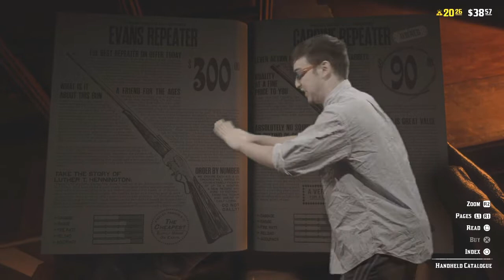Red Dead Redemption 2 - Trolls, Guns'N'Poker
Join me and the guys on PS4 through some mischief, mayhem and an unlucky stint at the poker tables... well, unlucky for one of us.